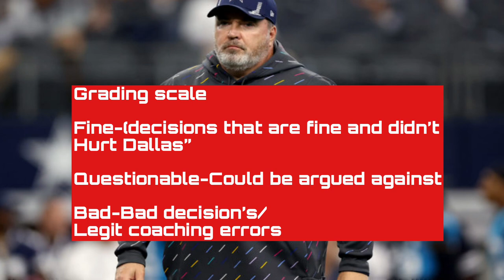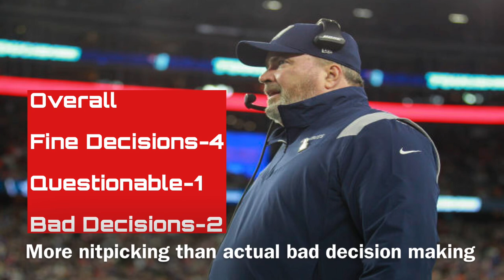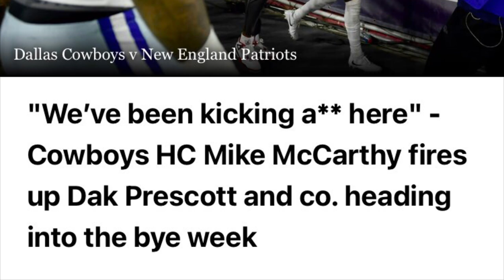Breaking down all of Mike McCarthy’s “Terrible” coaching decisions | Mostly nitpicking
Breaking down all of Mike McCarthy’s “Terrible” coaching decisions.